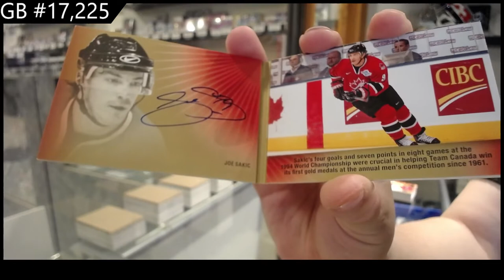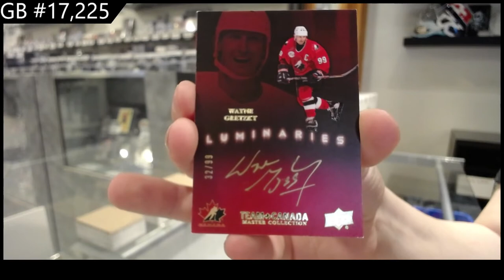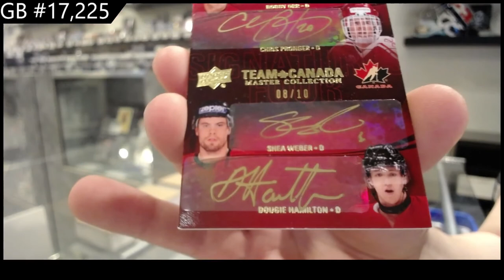14-15 Upper Deck Team Canada Master Collection Hockey Box Break - C&C GB #17,225